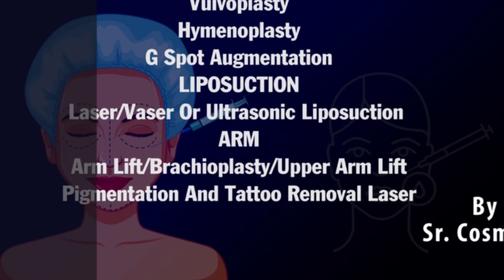Pseudogynecomastia Vs Gynecomastia | Gynaecomastia है या नहीं? Know from Dr. PK Talwar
Pseudogynecomastia Vs Gynecomastia - Know the true and false part of Male Breast by India's Best Gynecomastia Surgeon Dr. PK Talwar.
Consult for Gynecomastia Surgery in Delhi at Affordable Cost starting from INR 40,000 in Delhi.

Like and Share the video if you find it useful for your knowledge and Never forget to Subscribe our Channel to get latest video related to cosmetic surgeries in India with Procedure and Cost.